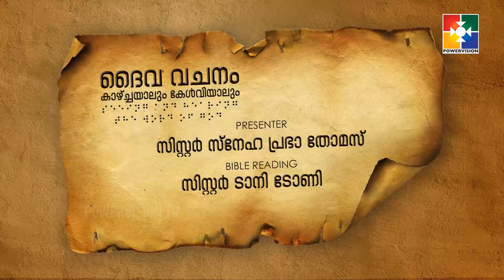ദൈവവചനം കാഴ്‌ചയാലും കേൾവിയാലും || സംഖ്യാപുസ്തകം - അദ്ധ്യായം 16 : 41 - 50 || POWERVISION TV